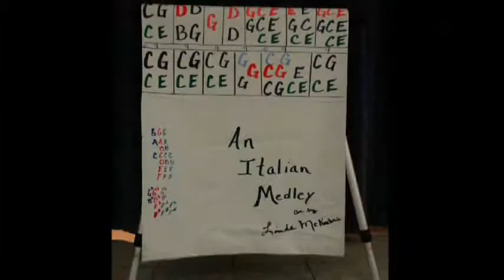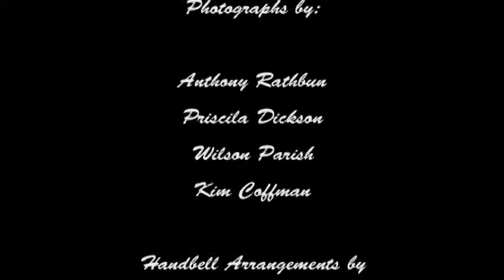An Italian Opera Medley by the Brookwood Handbell Choir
The Brookwood Community Handbell Choir performs at the Houston Grand Opera.